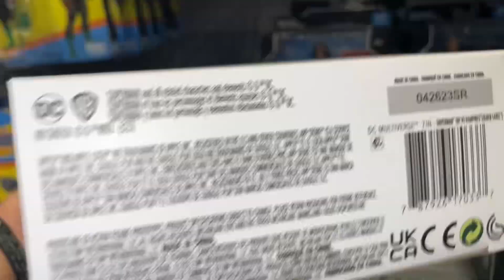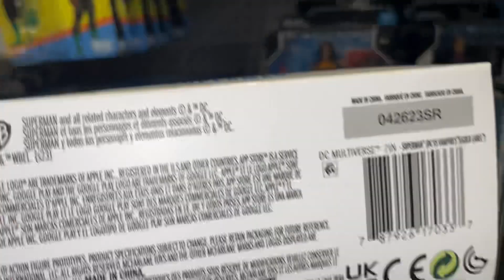McFarlane Gold Label DC Multiverse Superman DC vs Vampires 7" Figure walmart exclusive